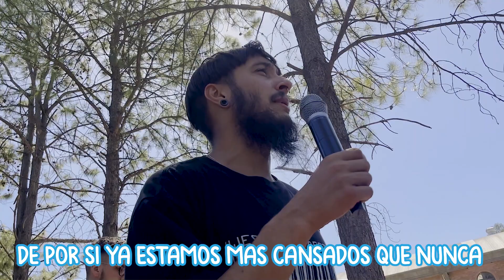Día 5 - Jesus Summer Camp 2023 - By VeroCepitta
Miniatura : @ Steve_zkiv GRACIAS POR TU EDICION! Vayan a seguirlo a instagram

Espero que te haya gustado! si te gusto regalame un LIKE y comenta lo que mas te gusto!